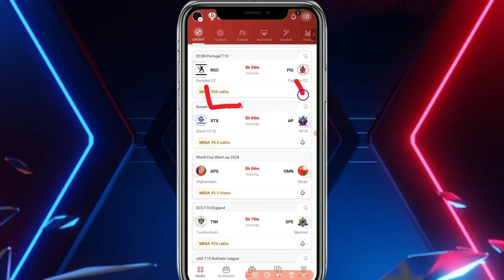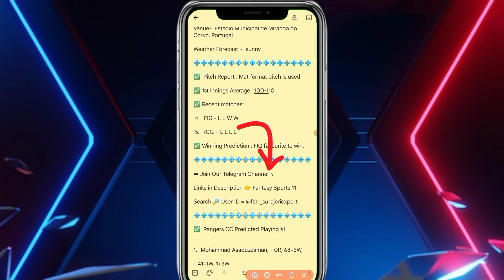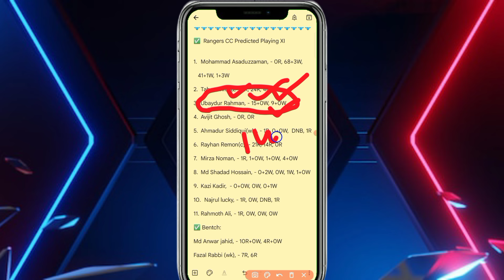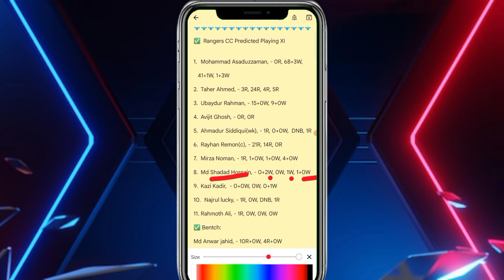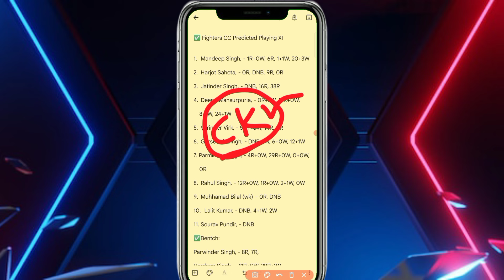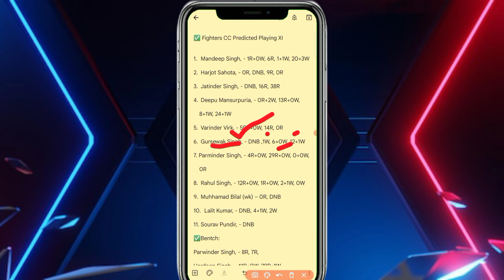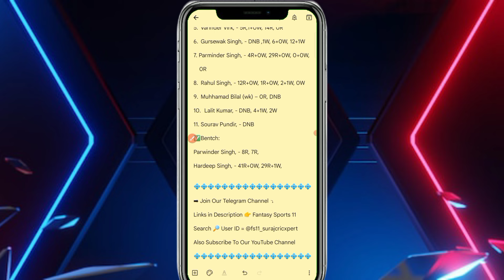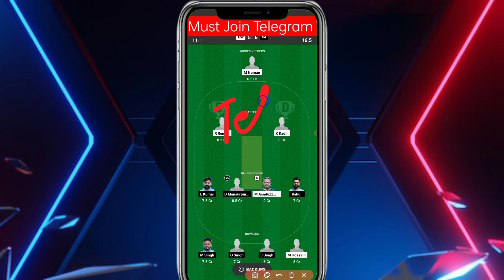RGC VS FIG DREAM11, RGC VS FIG DREAM11 PREDICTION, RGC VS FIG DREAM11 TEAM, RGC VS FIG PLAYER RECORD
✅ Match info: RGC vs FIG Dream11 Prediction Today Match, Dream11 Team Today, Fantasy Cricket Tips, Playing XI, Pitch Report, Injury Update- ECSN Portugal T10 2024, Match 31 and 32

Preview:

RGC vs FIG ECSN Portugal T10 Match 31 and 32 Preview:

The thirty-first and thirty-second games of the ECSN Portugal T10 tournament will feature Rangers CC against Fighters CC at the Estádio Municipal de Miranda do Corvo on May 29th at 10:00 PM IST and 12:15 AM IST.

Rangers CC has lost all four of their matches and is ranked last in Group B. Fighters CC has won two out of four matches and is ranked fourth in the same group.

Rangers cc vs fighters cc  dream11 gl tips and tricks
Rangers cc vs fighters cc  dream11 sl+gl best c/vc
Rangers cc vs fighters cc  dream11 today top picks
Rangers cc vs fighters cc  dream11 fantasy prediction

1.This analysis is based on my Understanding, knowledge and instinct. While selecting your team, consider the points mentioned and make your own decision.

2. it takes great care to comply with all central and state legislation in India to ensure that users are fully protected. Every contest on platform is carefully designed to comply with applicable statutes and regulations in India.

3. it constitutes a ‘game of mere skill’, which makes the Dream11 game exempt from the provisions of the Public Gambling Act, 1867 (PGA). Dream11 is a legitimate business activity protected under Article 19(1)(g) of the Constitution of India.

4. This Game involves an element of financial risk and may be addictive, Please Play Responsibly and at your own risk.